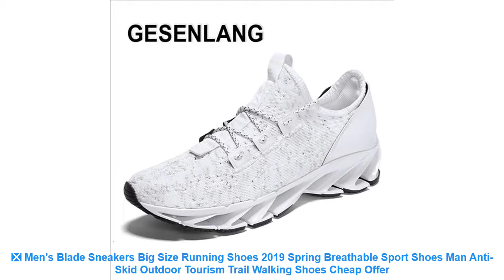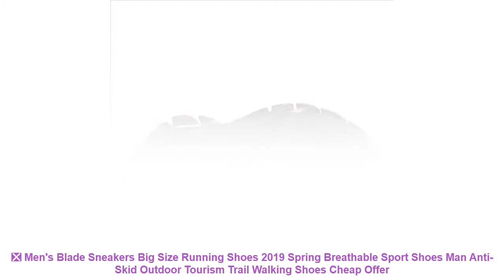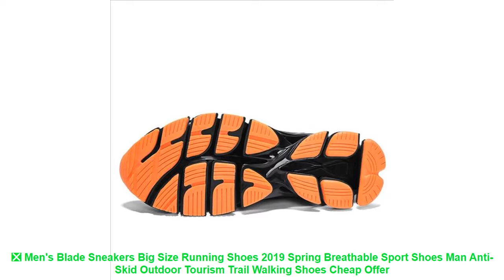❎ Men's Blade Sneakers Big Size Running Shoes 2019 Spring Breathable S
☄️ Review Men's Blade Sneakers Big Size Running Shoes 2019 Spring Breathable Sport Shoes Man Anti-Skid Outdoor Tourism Trail Walking Shoes Best Offers with Free Worldwide Shipping

Related Best Running Shoes 2019 Items :

⭐️ Onemix Running Shoes Women Sport Sneakers For Woman Athletic Trainers Exercise Runner Lady Pink Zapatillas Deportivas Pink Color =

⭐️ ONEMIX Running Shoes Women's Air 95 Balloon Breathable Outdoor Sports Light buffer Walking Shoes Professional Sneakers Shoes =

⭐️ Dongjak New Arrival Hot Style Men Running Shoes Lace Up Breathable Comfortable Sneakers Outdoor Walking Footwear Men =

⭐️ Onemix 2017 Air Cushion Running Shoes For Men Breathable Outdoor Walking Sport Shoes Man Athletic Sport Sneakers Run Comfortable =

Related Men's  Running Shoes Videos :

⭐️ New sports stretch fabric upper Hard-Wearing sole lovers running shoes for male sneakers lace up couples jogging unisex gym shoe =
⭐️ Socone brand breathable running shoes ladies 2019 summer breathable sneakers girls comprehensive training shoes tennis shoes =
⭐️ Brand children's sneakers shoes spring autumn section new girls and boys sports shoe student children's running shoes size 27-37 =
⭐️ Uovo Brand Children Shoes Girls Sneakers Kids Shoes For Girl Mesh Breathable Casual Shoe Boys Sports Running Shoe Kids Trainers =
⭐️ 2017 NEW Classic Styles Breathable Men sport shoes ultra-lightweight jogging sneakers for male Athletics lace up running shoes =